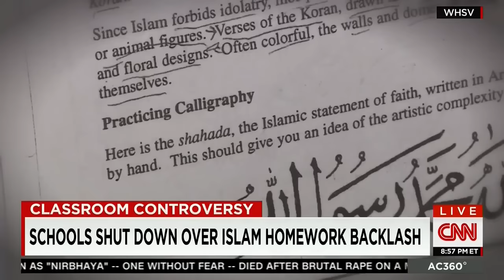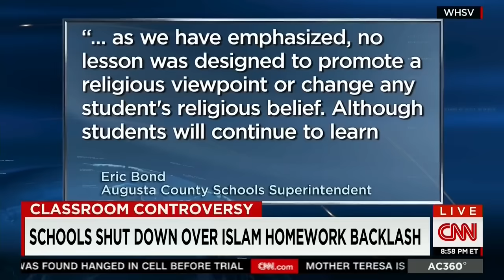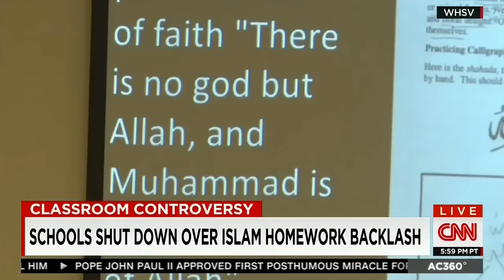Video: CAIR's Corey Saylor Comments on CNN About Va. School Closure Over Islamic Calligraphy